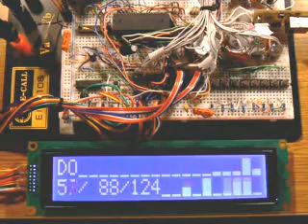AVR ATmega644 MOD player playing "dope" - 28 channel tracker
Edited version playing "dope.mod" with 28 channels at 11.1kHz, 16bit, stereo, linear interpolation.

New version of my MOD player on 8-bit AVR chip. It supports ProTracker format with multiple channels now.
AVR MCU is overclocked to 32MHz from initial 20MHz so it's possible to play 12-channel trackers at sampling rate of 28kHz in 16-bit stereo with linear interpolation. Audio output from MCU is something like I2S digital stream (using TDA1545 D-A converter).

Noise you can hear in the record is actually not present in digital audio stream, it's caused by an interference between unshielded digital and analog parts of circuit (common power supply and LOT of long wires with MHz+ frequencies).
Video and audio was recorded separately so it's not perfectly synchronized.